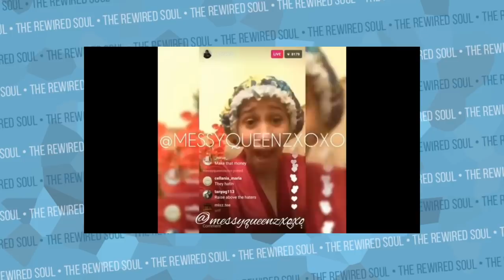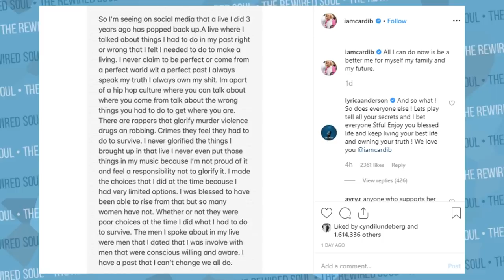The Cardi B Being Cancelled Situation Is a Bigger Issue Than You Think (Surviving Cardi B)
Cancel culture is now after Cardi B after an old instagram live resurfaced. People are relating Cardi B to R Kelly with the hashtag SurvivingCardiB . Her story is that Cardi B used to drug men and rob them in her past, and she talked about this in one of her instagram videos that is now deleted. We need to look at how Cardi B is cancelled and the message that sends out to society about cancel culture and overcoming our past.